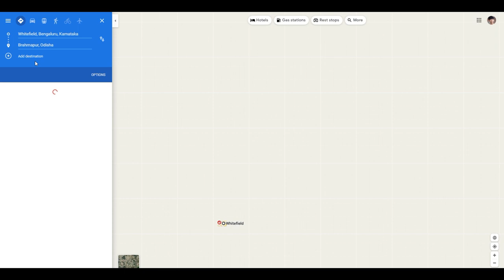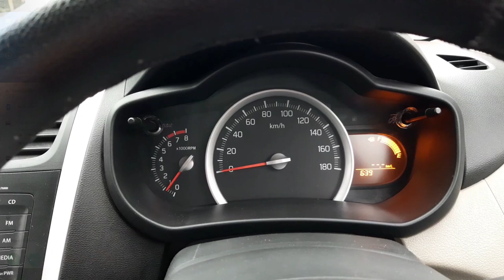Travel to Odisha from Bengaluru by Car | Bangalore to Odisha by Car | Bengaluru to Odisha Route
This Video shows all about our travel from Bengaluru to Odisha.

Day 1 : We started from Bengaluru around 7 AM and Reached Vijayawada around 6.30 PM. We pass through Kolar, Chittoor, Tirupati,  Srikalahasti, Gudur, Nellore, Ongole, Guntur and then Vijayawada. Stayed there in a hotel. This includes breaks in between for breakfast, lunch and other things.

Day 2 : Next day we started from Vijayawada around 9 AM after having a delicious Andhra style breakfast and also we packed something to have it on the way. Pass through the places Eluru, Rajahmundry, Tuni, Anakapalle, Visakhapatnam, Vizianagaram, Srikakulam, Palasa, Ichchapuram and final destination Brahmapur. In between we took couple for breaks for lunch and other things.

Road Condition from Bengaluru to Odisha is Average as 50% of the Road is not so great and have patches around. Chittor to Nellore road condition is pretty bad and Vijayawada to Rajmundry also have patches though it's 4 lane Highway. Also, Just before Vishakhapatnam we took a Deviation as per Google suggestion and landed in a completely broken road with lots of trucks which took 2 hours for 30km drive. So do not take any deviation Once you touch NH 16 as NH 16 connects up to Kolkata single road.

As per our experience, its better to start little early from Bangalore and take a break at Vijayawada as it is half distance then continue your Journey next day again early in the morning. Though this video is from Bengaluru to Odisha road trip but If you are Visiting Vishakhapatnam, Bhubaneswar, Cuttuck, Balasore till Kolkata it is the same route and Helpful.

Total Toll Expenditure: ~ 1500 INR